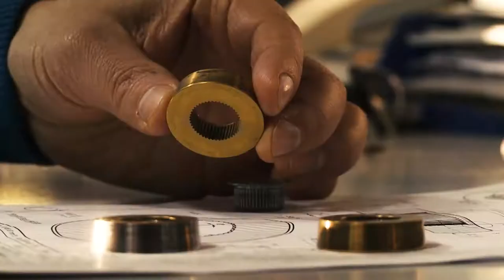DEFREMM (Corporate spot)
Spot trailer tratto dal documentario Corporate creato per DEFREMM SPA